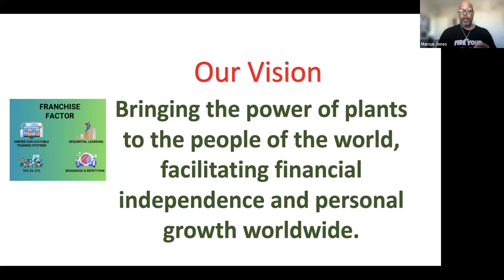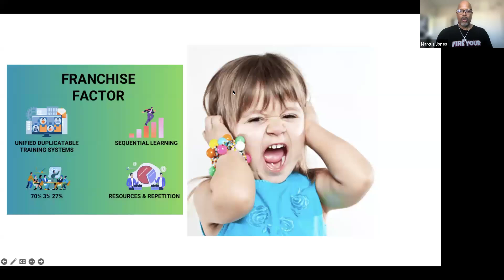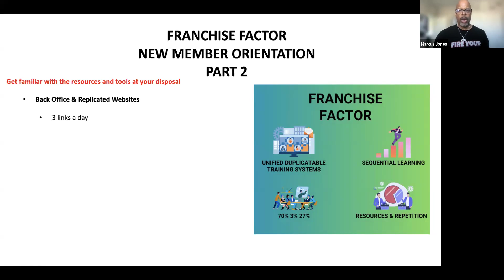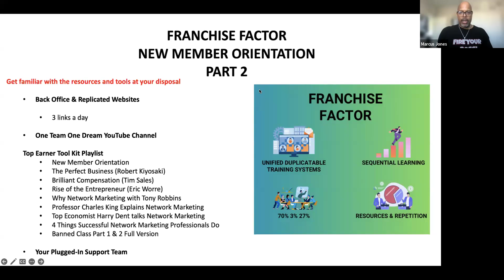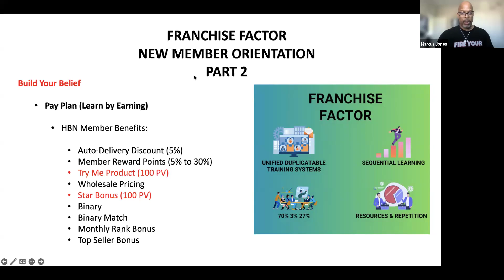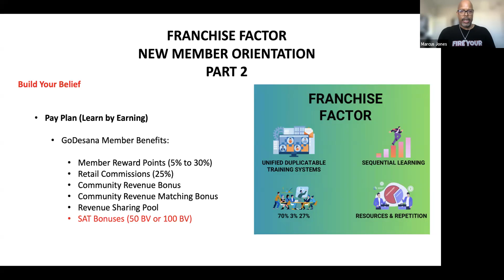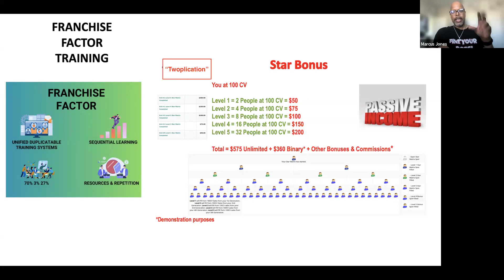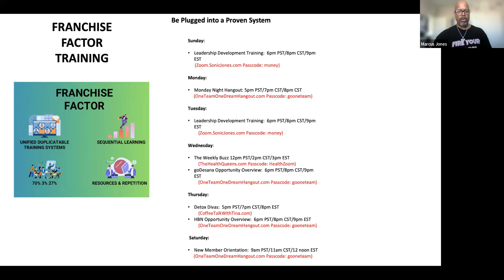Franchise Factor Training New Member Orientation Part 2 | 7.20.24